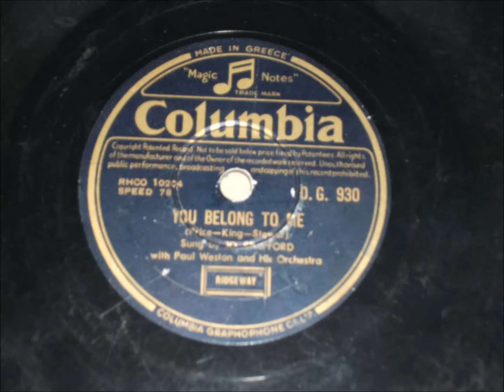You Belong To Me - Jo Stafford With Paul Weston And His Orchestra - 1952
Price - King - Stewart.
With Paul Weston orchestra.
Recording date  18 July 1952.
78 rpm Columbia Dg 930 Rhco 10204.
Flip side Rhco 10336 Ma says pa says with Doris Day and Johnnie Ray

See the pyramids along the Nile
watch the sun rise on a tropic isle

Just remember,darling, all the while

See the marketplace in old Algiers
send me photographs and souvenirs

just remember when a dream appears

I’ll be so alone without you
maybe you’ll be lonesome too and blue.

Fly the ocean in a silver plane
see the jungle when it’s wet with rain

just remember till you’re home again